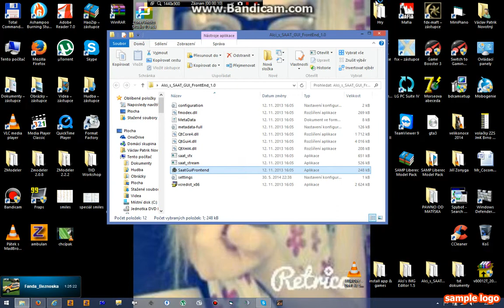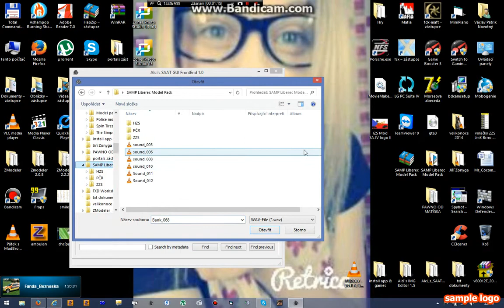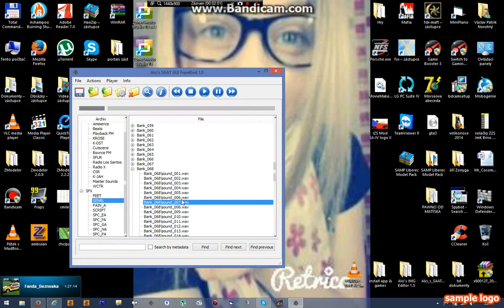Návod na Alci's SAAT GUI FrontEnd 1.0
Návod jak vložit české sirény do hry GTA San Andreas